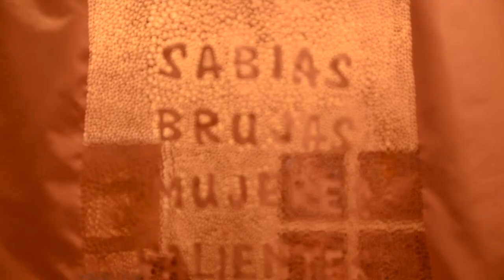'Sorginak! erakusketa Okendo Kultur Etxean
EmPoderArte emakume artisten nazioarteko elkarteak Sorginak! erakusketa berria aurkeztu du Okendo Kultur Etxean. 44 artista ezberdinen lanen bidez, Europan XV. mendetik XVIII. mendera gertatutako feminizidioak eta indarkeria matxista salatzea da haien asmoa. Gaurtik aurrera ikusgai egongo da, apirilaren 17ra arte.